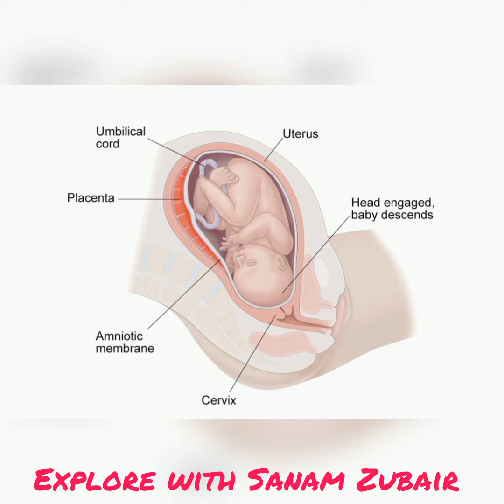Symptoms(signs) of Labor | How to know the time of Delivery | Signs of labour you must know